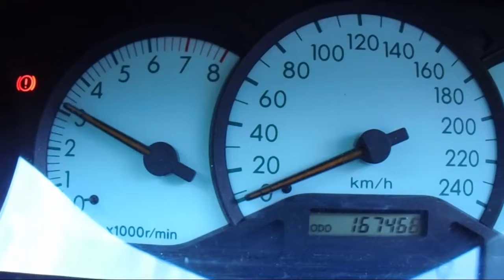WRECKING 2004 TOYOTA COROLLA 1.8 5-SPEED (C18480)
We are currently wrecking this 2004 TOYOTA COROLLA 1.8 5-SPEED (C18480).